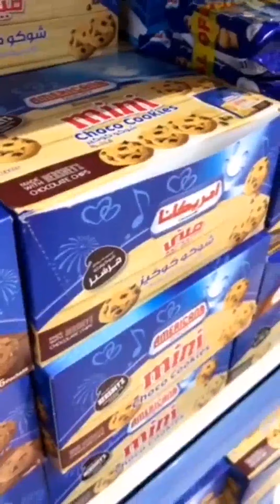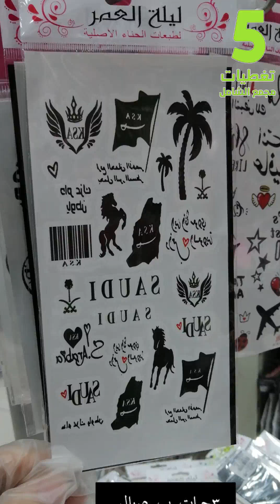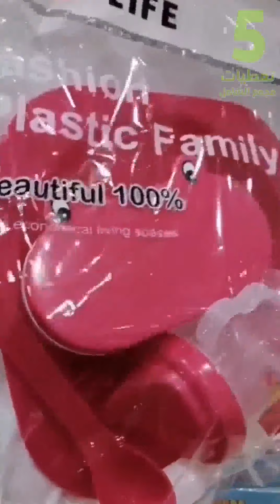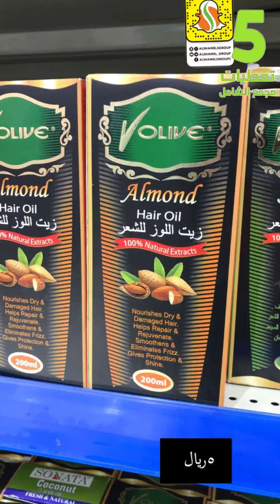جديد مجمع الشامل في خميس مشيط كل شي 5 ريال